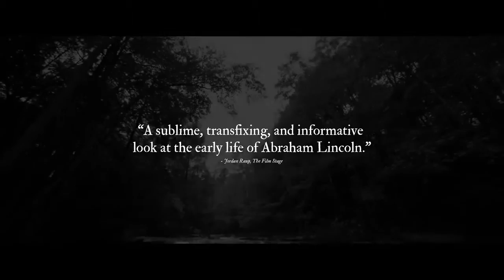The Better Angels Trailer 1 (2014) - Diane Kruger, Jason Clarke Movie